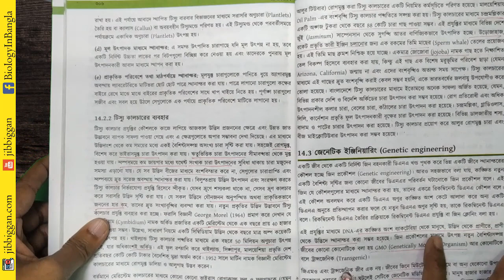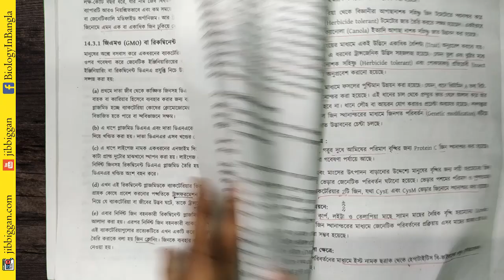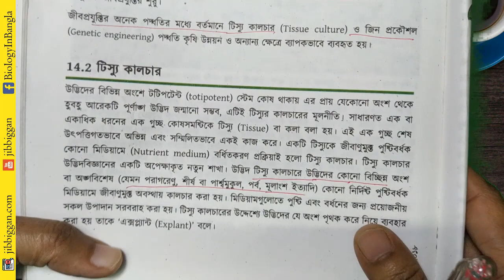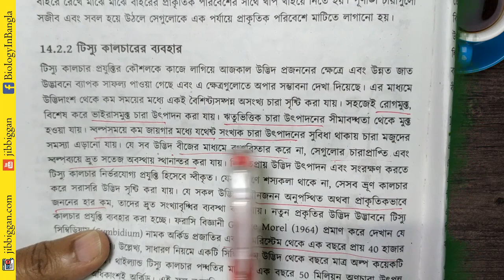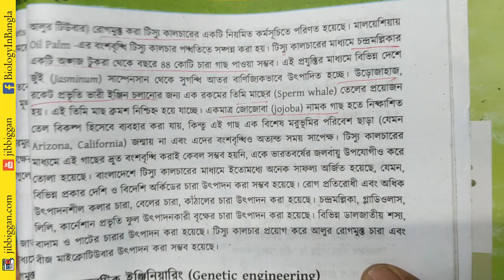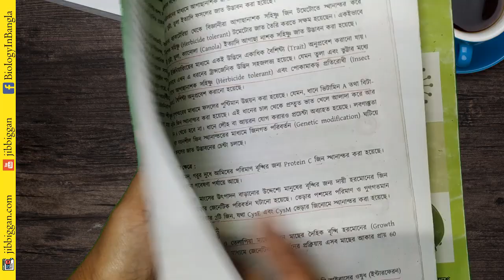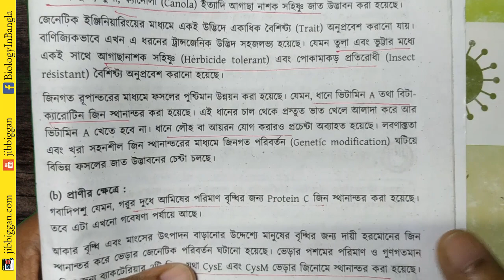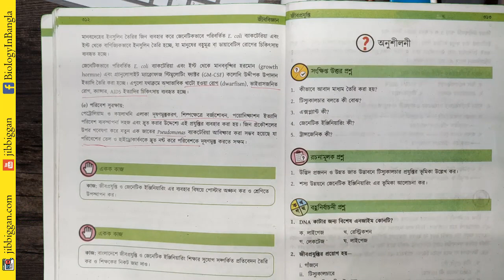SSC জীববিজ্ঞান সাজেশন ২০২০ ১৪তম অধ্যায় জীব প্রযুক্তি